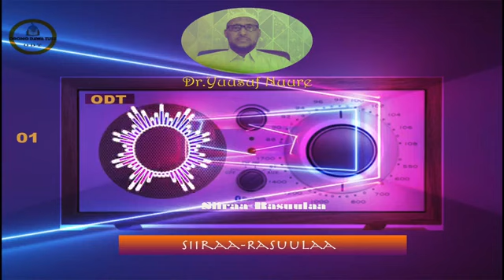Seen Rasuula Kutaa 01 ffaa Dr.Yuusuf Nuure